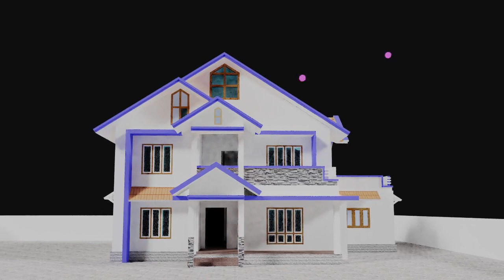Kerala Best Home Design -Mi Design,House Design ,Modern homes